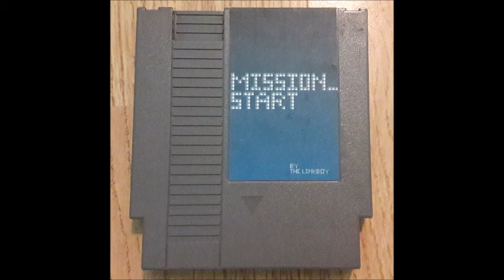Mission_Start Album - Track 09 - Taking Flight